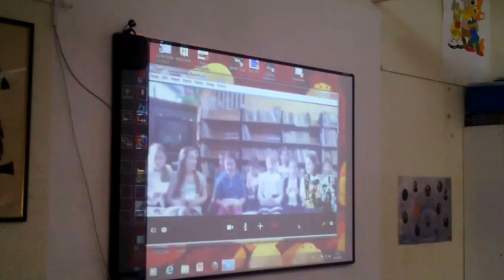Ringa, ringa, raja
Poljski učenci pojejo pesmico Ringa raja